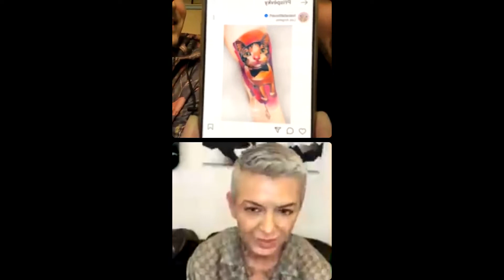IVANA TATTOO ART: O tetování Lil Waynea a dalších celebrit (Instacall - rozhovor)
Rozhovor s @ivanatattooart 📲🤗

Instacall se světoznámou tatérkou Ivanou Belákovou… o tetování celebrit, o nejdelším tetování a ukázala nám i nejčerstvější dílo na ruce @tinaslovakia 🐝❤️
w @petrribal @ondraurbis

2021